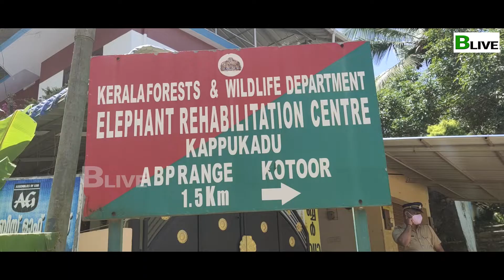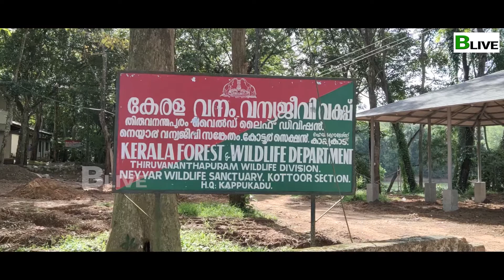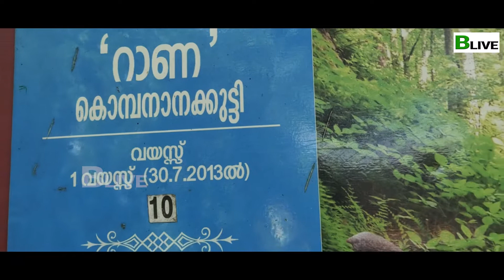Kottur Elephant Sanctuary and Rehabilitation Centre | കോട്ടൂർ ആന പുനരധിവാസ കേന്ദ്രം | Blive News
ആനക്കമ്പക്കാരെ ഇതിലെ ഇതിലെ.
ആനകളെ കണ്ടു മനസ്സ് നിറയ്ക്കാൻ കോട്ടൂർ ആന പുനരധിവാസ കേന്ദ്രം.

ആനകളുടെ സംരക്ഷണത്തിനും പരിപാലനത്തിനും കേരളത്തിൽ തന്നെ മാതൃകയാണ് കോട്ടൂര്‍, ആന പുനരധിവാസ കേന്ദ്രം. വിവിധ കാരണങ്ങളാല്‍ കാട്ടില്‍ ഒറ്റപ്പെടുന്ന കുട്ടിയാനകള്‍, ചട്ടവിരുദ്ധമായി സൂക്ഷിക്കുന്ന നാട്ടാനകള്‍ എന്നിവയെ സുരക്ഷിതമായി പുനരധിവസിപ്പിക്കാനാണ്‌  ആന പുനരധിവാസ ക്രേന്ദം നിലവില്‍ വന്നത്. ആദ്യകാലത്ത്  2- ആനകള്‍ മാത്രമുണ്ടായിരുന്നിടത്ത് ഇന്ന് 15-ലധികം ആനകളുണ്ട്.